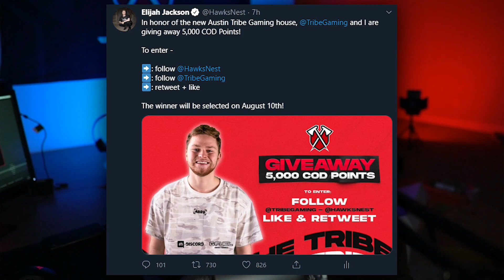CLOSEST GAME EVER... | Call of Duty Mobile | COD Tips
I still can't believe this game...
Follow Tribe Gaming:
Device: iPhone XS Max or iPad Pro 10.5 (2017)
Editing Program: Adobe Premiere Pro
Record Using: Elgato Game Capture Card
Thumbnails: Made by me on Photoshop